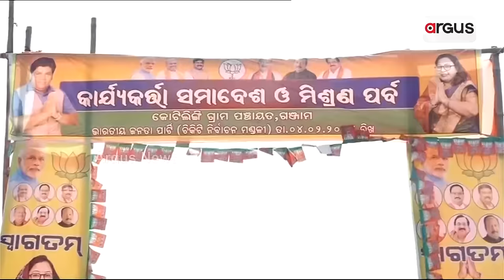ଚିକିଟି ନିର୍ବାଚନ ମଣ୍ଡଳୀରେ ବିଜେପିର ମିଶ୍ରଣ ପର୍ବ ଅନୁଷ୍ଠିତ || BJP Mishran Parba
ଗଞ୍ଜାମ ଜିଲ୍ଲା ଚିକିଟି ନିର୍ବାଚନ ମଣ୍ଡଳୀରେ ବିଜେପିର ମିଶ୍ରଣ ପର୍ବ ଅନୁଷ୍ଠିତ ହୋଇଛି ।